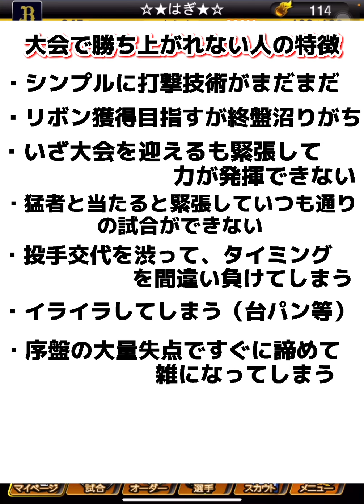【ガチ解説#2】リアタイ勢必見!!スピチャン本戦出場者が"勝ち上がれない人"の特徴を大公開!!【プロスピA】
この動画での感想や意見は全て私の完全なる独断と偏見による『ゲーム上の評価』です。
現実では素晴らしい選手ばかりであり現実の評価とは異なることをご承知頂いた上でご覧ください🙇‍♂️

頼むからみんな拡散してくれぇぇぇぇぇぇ！！！！

【自己紹介】
名前: ☆★はぎ★☆
プロスピ歴: だいたい3年
課金: 去年のセレクションから、気がつけば手元に使用済みリンゴカードの山
好きな選手: スティーブン・モヤ
使用端末: iPad Pro11インチ

【実績】
スピチャン2020中部近畿予選　3位
スピチャン2020中部近畿本戦　Best8
第3回タイブレーク杯　4位
第1回テクニカル杯　6位
第4回テクニカル杯　14位
スピチャン記念大会　50位
第3回オースルター杯　32位
第3回テクニカル杯　42位
スピチャン2019大阪予選　76位

◇ Shizimi

◇サトユー

◇はちなな

◇ Shizimi

◇サトユー